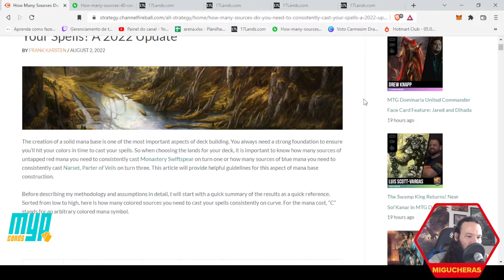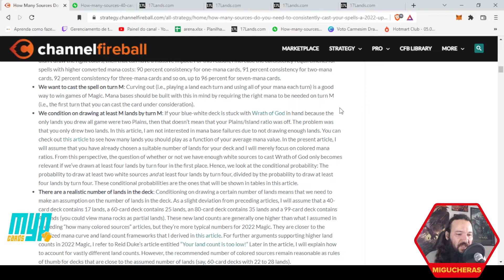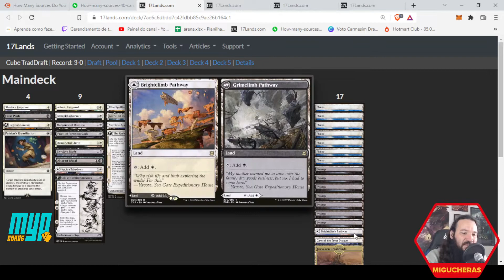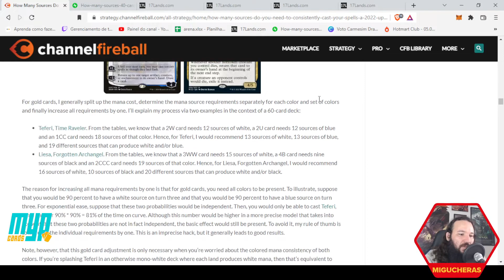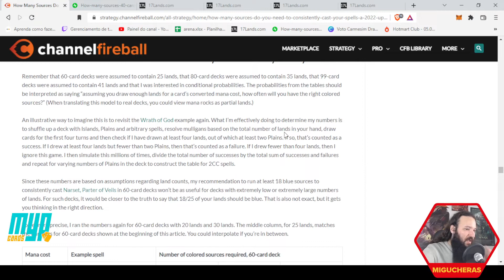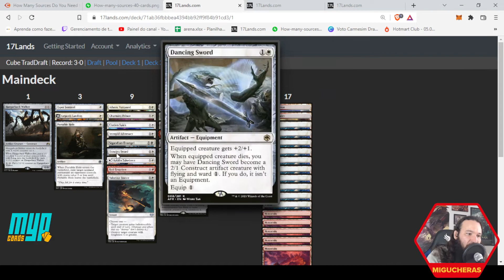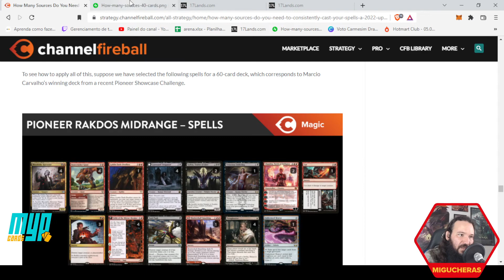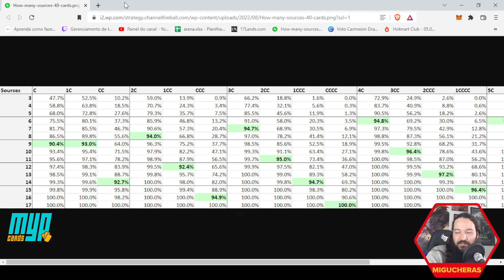Como construir base de mana no Draft (Magic: the Gathering)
Um agradecimento a João, Jimmy, Victor, Kaio, Diego, Bruno, Carlos, Frederico, Leonel, Fernando e todas as pessoas assinantes pela força!

Nosso canal tem o apoio da MypCards, não deixe de conferir a plataforma:
A cada 50 reais em compras você ganha um cupom para concorrer a 1000 reais em créditos, dobre seus cupons usando o código MIGUCHERAS. Regulamento no link: